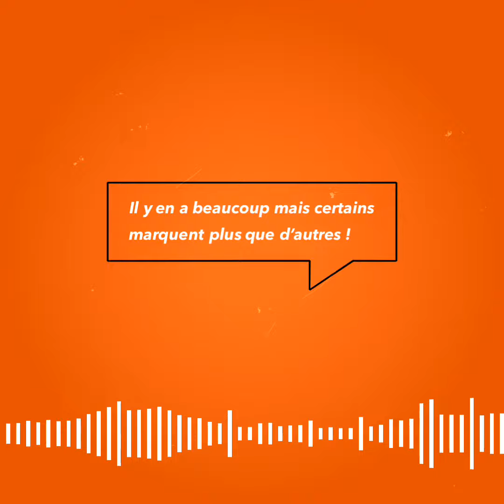🎤 ITW Express | Steven Grall : responsable des Loisirs ⚽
➡ Quel est le plus beau souvenir de Steven Grall à l'ALC Foot ? Réponse en vidéo‼